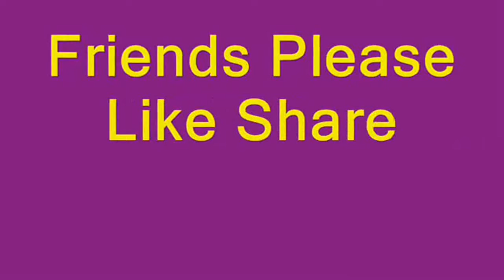Pumpkin Regatta గుమ్మడి కాయల పడవల పోటీ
In Canada with huge pumpkins, they make boats and with those boats a boat race also performs there.  It called Pumpkin Regatta.
See full details in the video.

General Topics, Health Tips, Technical Tips, Jobs News Education , "Health tips" "telugu news" "education news" entertainment magics technology